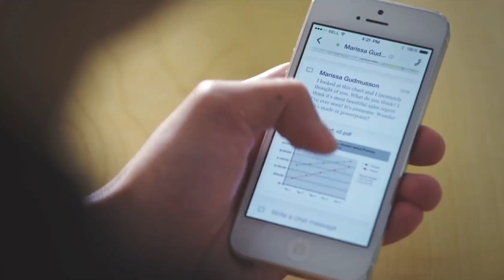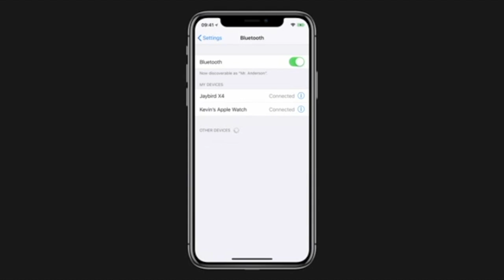Audiobrain Sonic Branding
What does your brand sound like?